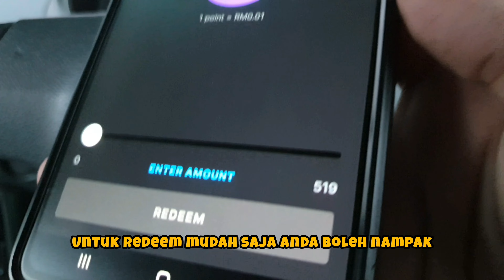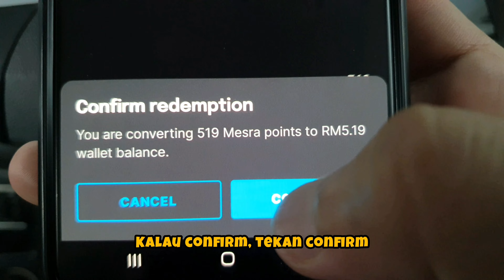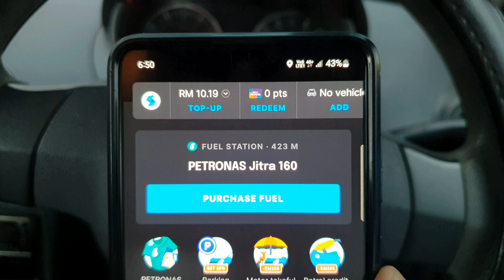Cara Redeem / Convert Mesra Points kepada Setel Balance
Cara convert / redeem mesra points di dalam app Setel.

Moga bermanfaat.

2. BigPay - Use my code NZWYVB8CNI to sign up for BigPay and get RM5 when you activate your card.

Moga bermanfaat.

Link pembelian Smartphone HTC U11:
Shopee

Aplikasi khas untuk Pemburu Mata Ganjaran:
1. BigPay card: